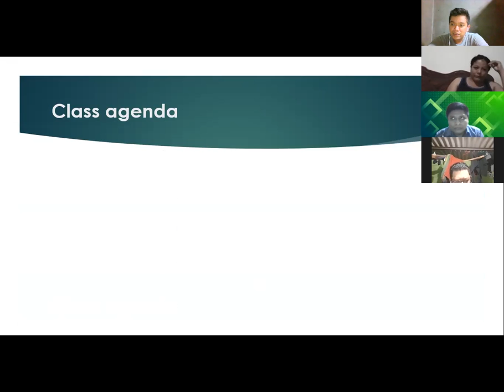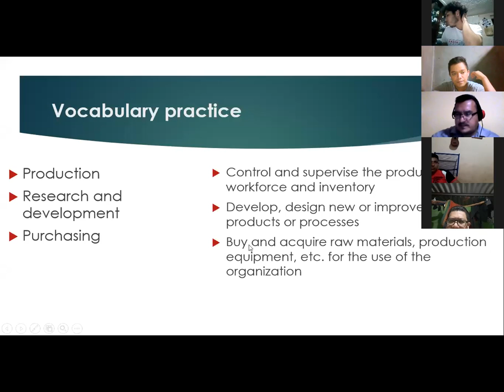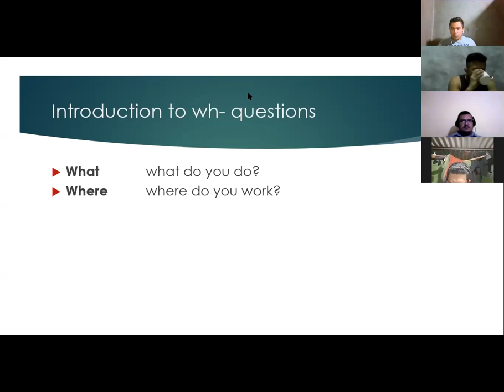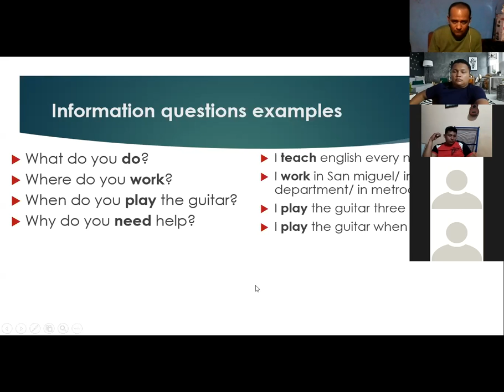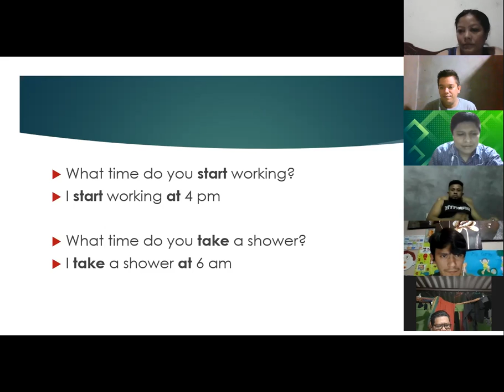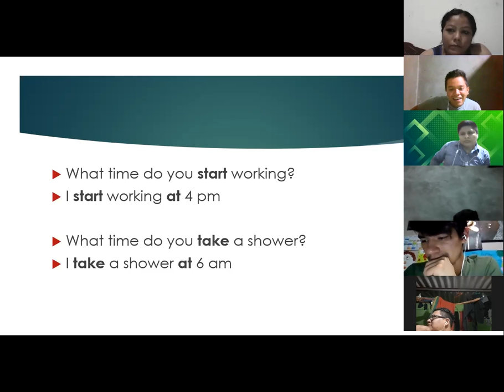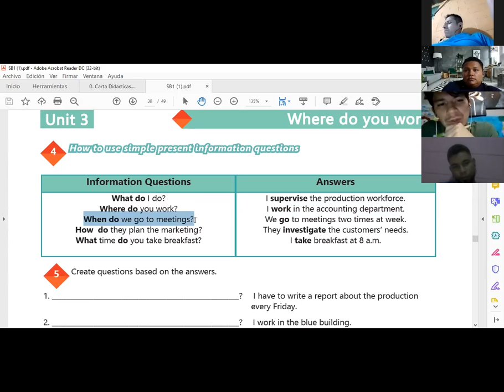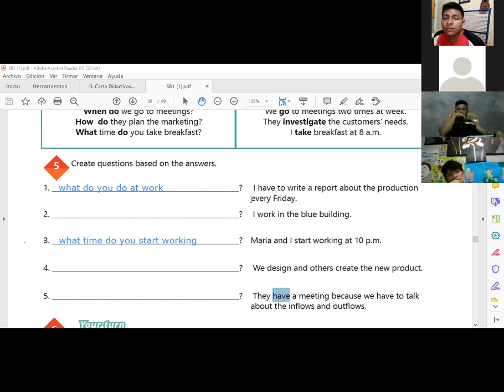Videoconferencia #11 Information questions and answers